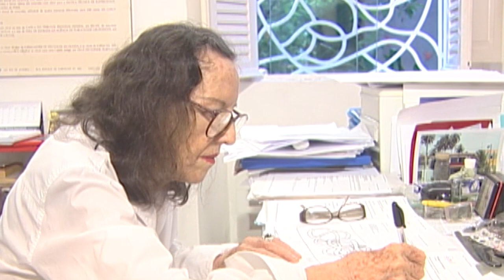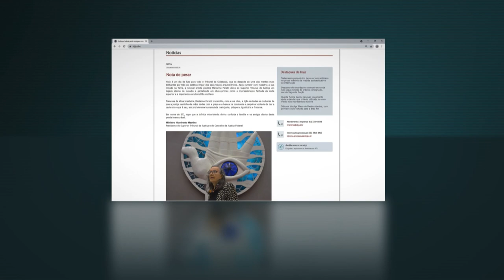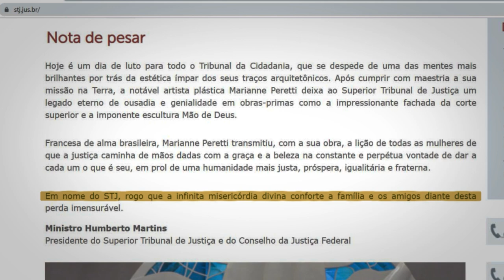Marianne Peretti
​​​​​​​​​​Hoje é um dia de luto para todo o Tribunal da Cidadania, que se despede de uma das mentes mais brilhantes por trás da estética ímpar dos seus traços arquitetônicos. Após cumprir com maestria a sua missão na Terra, a notável artista plástica Marianne Peretti deixa ao Superior Tribunal de Justiça um legado eterno de ousadia e genialidade em obras-primas como a impressionante fachada da corte superior e a imponente escultura Mão de Deus.